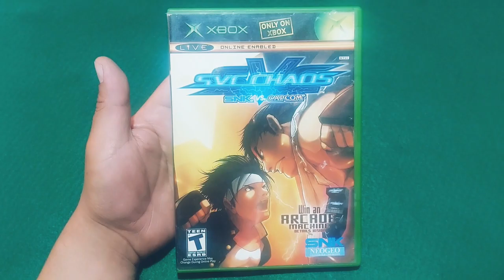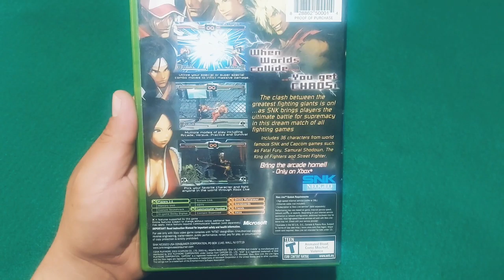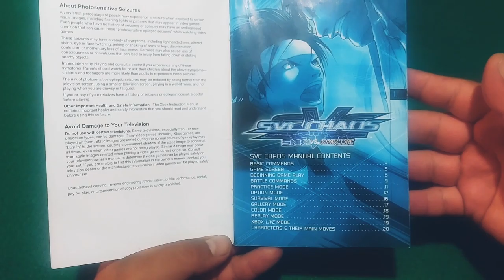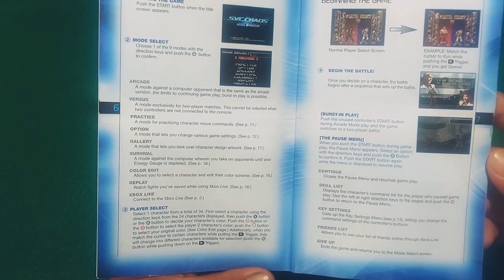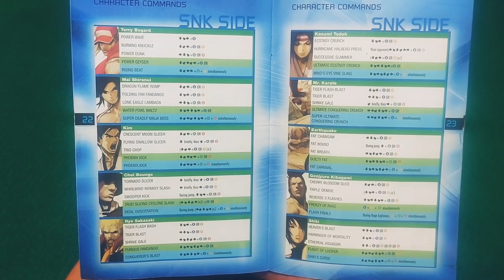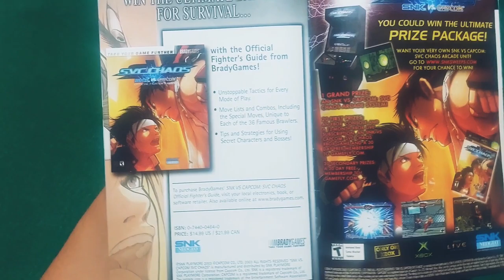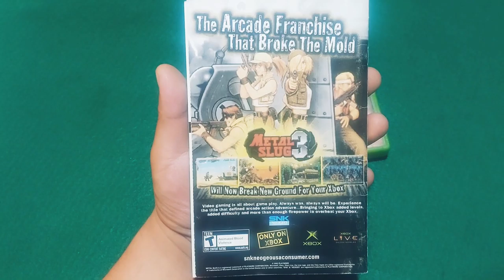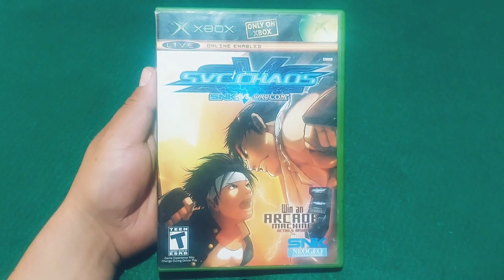SNK vs CAPCOM: CHAOS - Unboxing - Xbox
Hola amigos y bienvenidos!

En esta ocasión le echamos un vistazo al juego de snk vs capcom para la consola Xbox, un buen juego de peleas que estoy seguro varios recordarán.